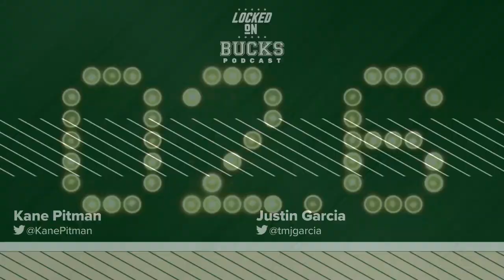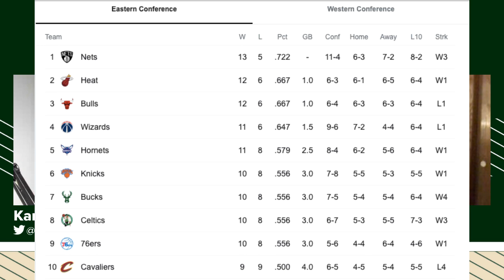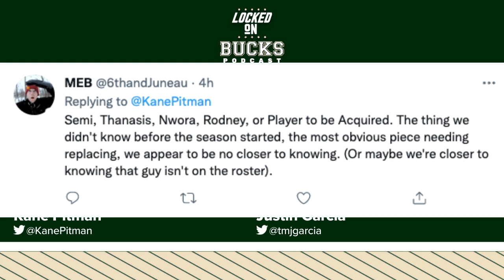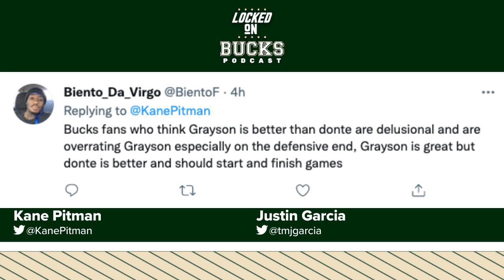Checking in on the Milwaukee Bucks roster at the quarter way mark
As the Milwaukee Bucks near the quarter way mark, it's time to check in on the roster wildcards. Kane and Justin discuss Semi Ojeleye, Jordan Nwora, Rodney Hood and other rotation players as the Bucks rotation starts to find some normalcy.